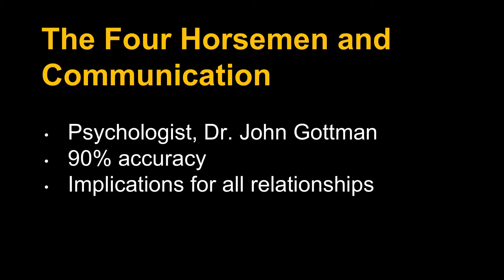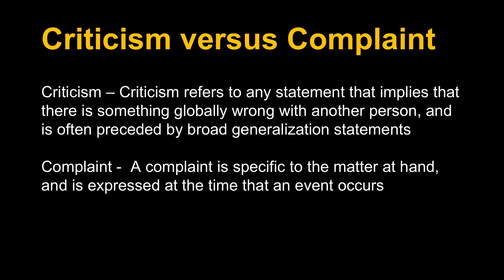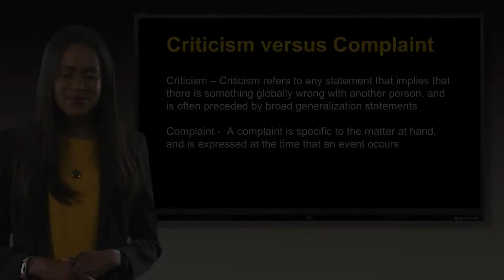Let's talk about relationships - Criticism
Episode 1 - Criticism